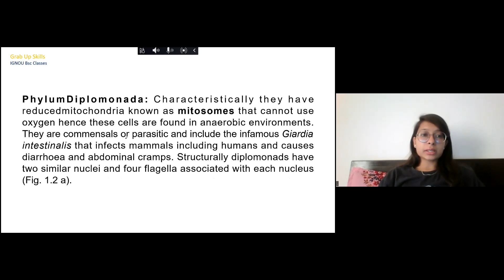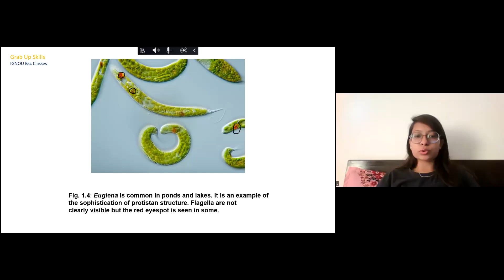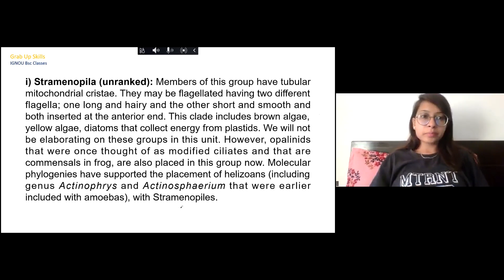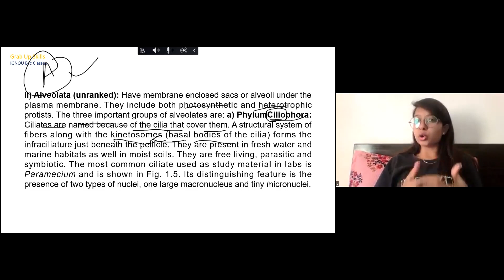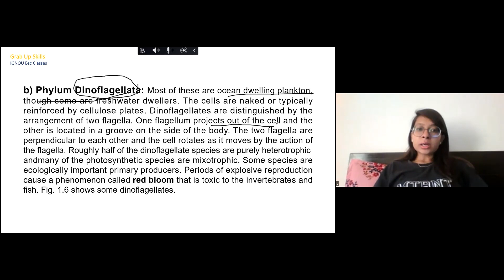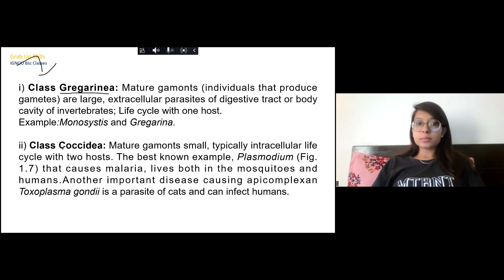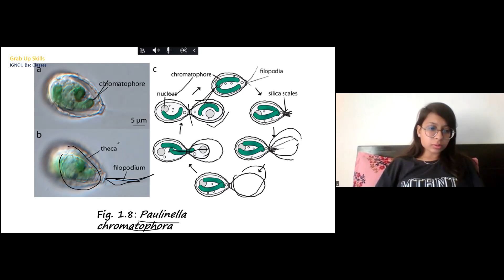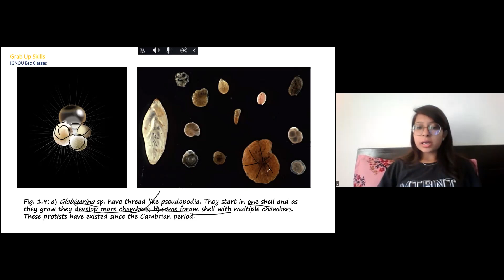BZYCT 131 | IGNOU Zoology Lectures | Animal Diversity Unit 1 Part 2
join what's app group for live classes

BZYCT 131
BZYCT131
BZYCT 131 Important Topics
BZYy131 Important Questions
BSC ignou Classes
Animal Diversity
zoology bzyct 131
bzyct131 important topics
ignou bscg Zoology
ignou bsc june 2023 exams
IGNOU BSc Zoology

for live classes join our what's app group
ACOELOMATES

UNIT 1
 Animal Like Protists: Protozoans

UNIT 2
Animal Classification and Architecture

UNIT 3
Phylum Porifera

UNIT 4
Phylum Cnidaria

UNIT 5
Phylum Platyhelminthes

UNIT 6
Phylum Nematoda